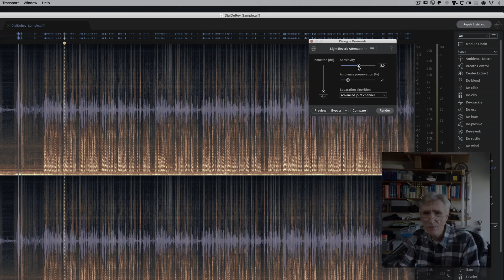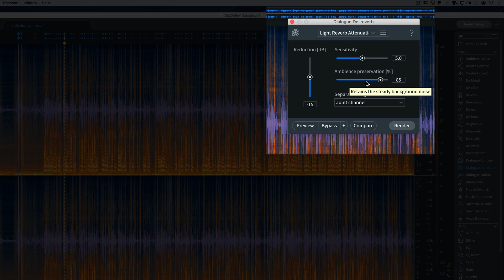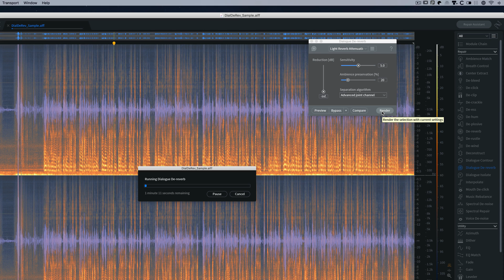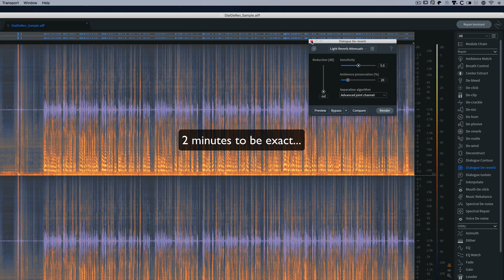RX 7 Advanced Dialogue De-Reverb Tutorial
You will find more on this topic and others related to producing and editing video and audio

iZotope's RX 7 Advanced has some great new modules aimed at fixing dialogue repair and improvement. These modules are based on machine-learning algorithms and they're really very good.

This movie shows you what to expect from Dialogue De-Reverb and how to use it. There is another movie showing you how to use Dialogue Contour